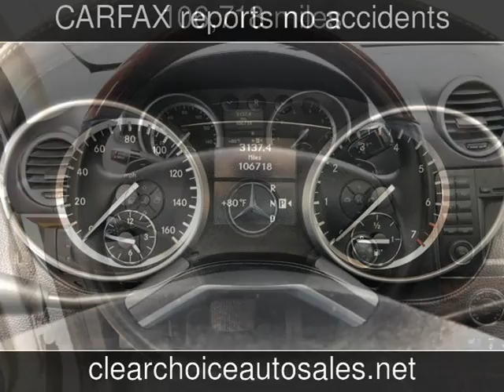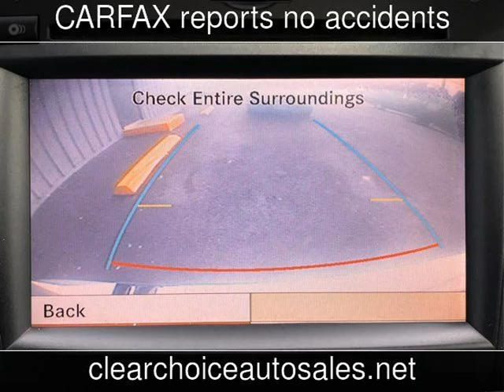2011 Mercedes-Benz GL Class GL550 Used Cars - San Antonio,TX - 2019-03-30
See more details about this used car This 2011 Mercedes-Benz GL Class GL550 with 106,718 miles is for sale at Clear Choice Automotive.